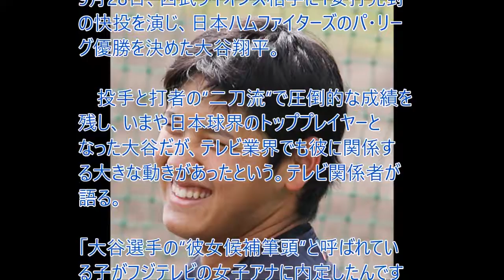「大谷翔平の彼女候補」がフジ女子アナ内定で上層部が「交際指令」を発動！？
【関連動画】

100人の男がウインクで気絶…久慈暁子が出演「へーベル　ROOMS」CM 「その理由は、部屋」編

旭化成、２０１４年キャンペーンモデル発表＝水泳で鍛えた美しいプロポーションの１９歳